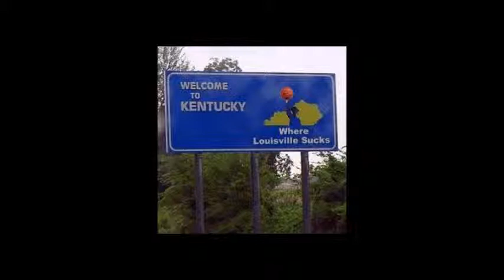promised land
mojo